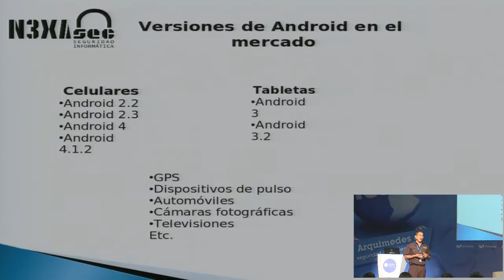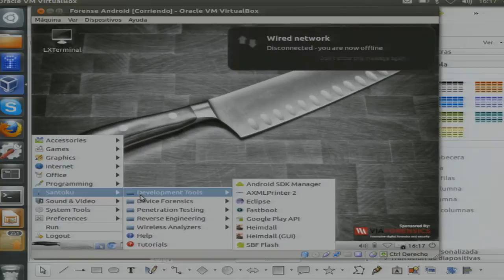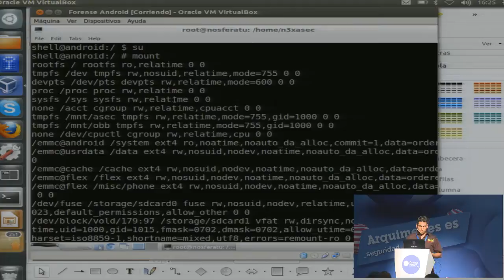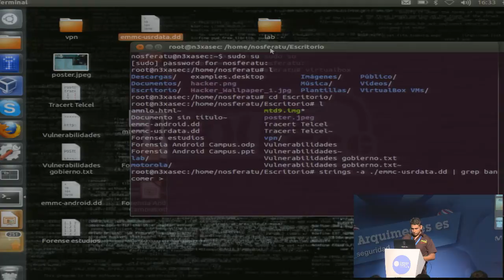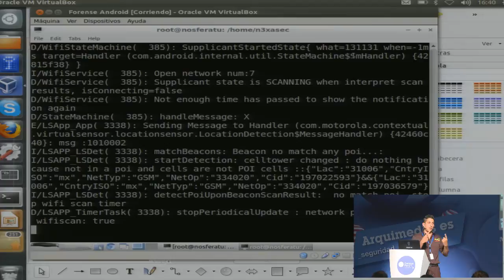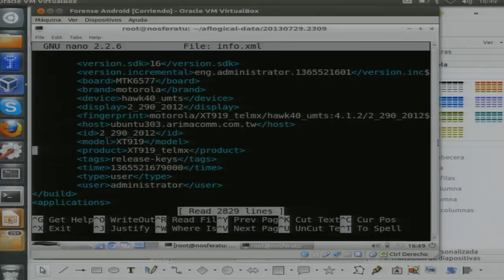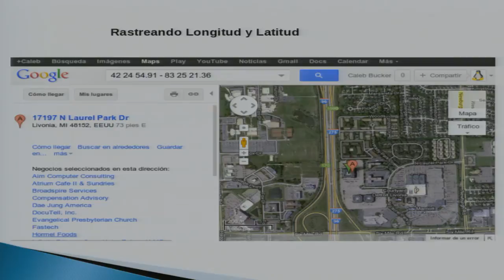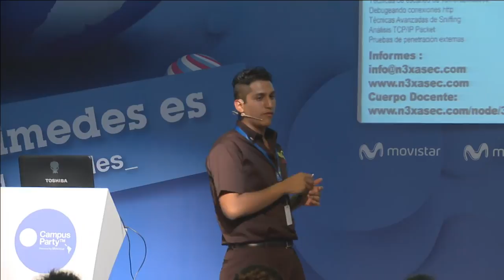CPMX4 - Rafael Gómez del Ángel: Forensia en sistemas android